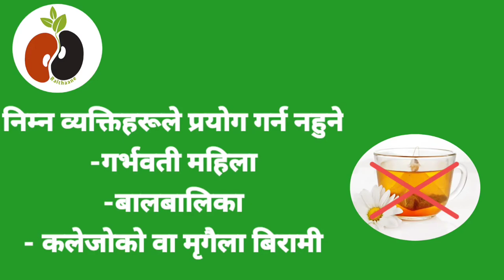Chamomile Tea in Nepal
how to make healthy lifestyle Chamomile tea
Benefits of Chamomile tea
-# Remove depresion
-Reduces diabetic complication
-Boosts immune system
-Prevent inflammation
-Soothes and improve Digestion
-Fight colds and Flu
Raihaane Agri Products Nepal